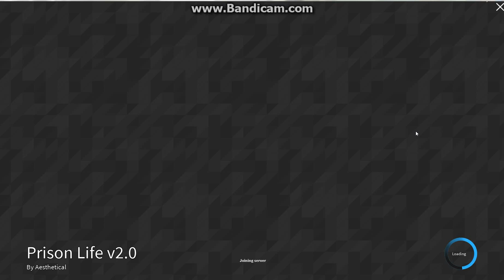Prison Life 2.0 ROBLOX